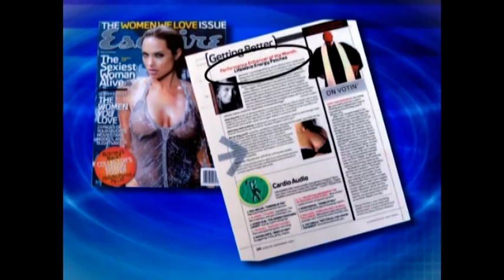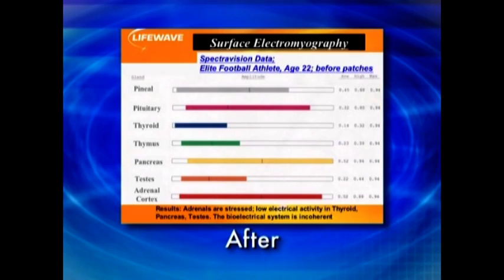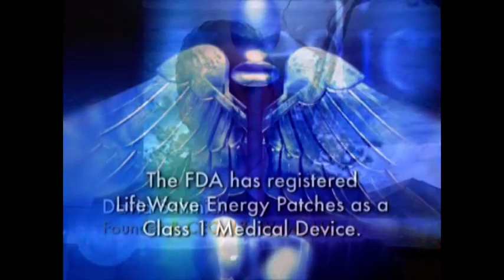LiveWave Gains Recognition from News Media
Lifewave! Who's heard of LifeWave? Lifewave is a revolutionary new product that uses light and energy as the ancient art of acupuncture to get amazing results.  Whether its Pain Relief, Headache Relief, Weight or Appetite control, more energy or better, deeper sleep, it seems that  LifeWave is the place to go.  Famous athletes like Lance Armstrong, the 2008 US Olympic Swin Team  or David Beckham, seems like they all know about the benefits of using LifeWave Products.